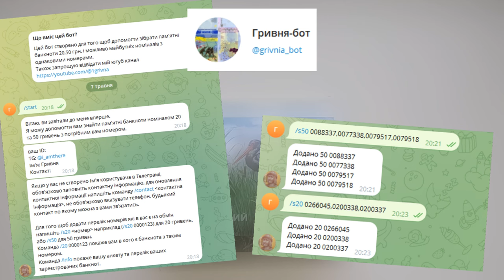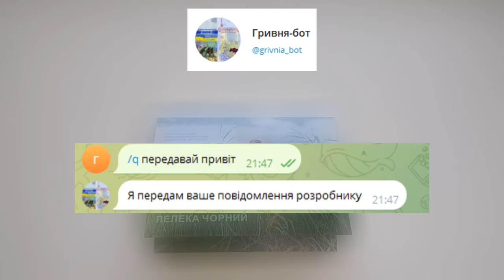розпаковка посилочки НБУ, Чорнобиль відродження + бонус